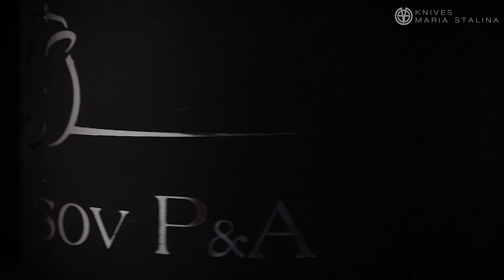Zeppelin Bad Teddy тактическая ручка Streltsov P&A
Zeppelin Bad Teddy — тактическая титановая ручка, покрытая гравировкой и приправленная специфическим юмором.

В пишущих аксессуарах Дмитрия Стрельцова популярный герой детства Мишка-Тедди перешел на темную сторону. Плюшевый герой сверкает клыками, бродит по разрушенному городу и носит косу наперевес. Компанию Тедди составляют длинноногие куколки с глазками-пуговками и сизый ворон.

На рисунке детально прорисованы вкусные подробности: шрам на лбу медведя, складки юбочек, трещины иссохшей земли. Анодирование раскрасило титан во множество цветов: от серебристого до фиолетового.